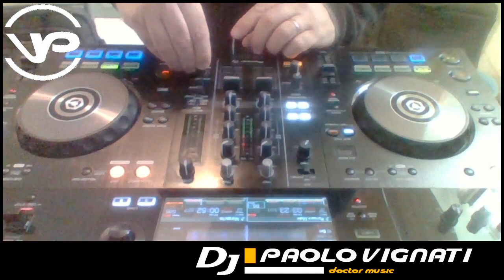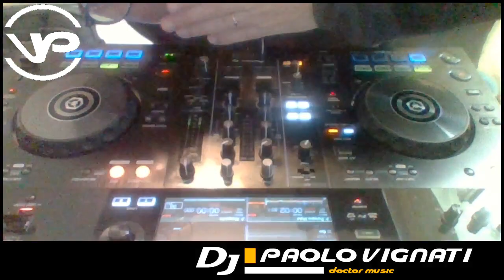Elodie megamix con Ok...respira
i 9 migliori pezzi dance di Elodie compreso l'ultimo uscito da pochissimo, remixati e mixati da me.. Tributo all'artista che, per me, rappresenta al meglio la dance italiana. Buon ascolto!